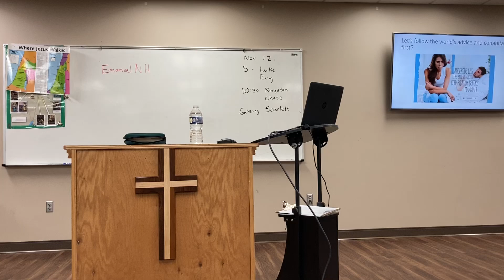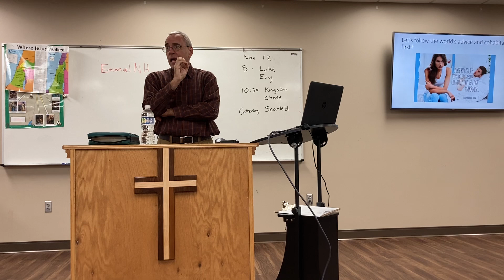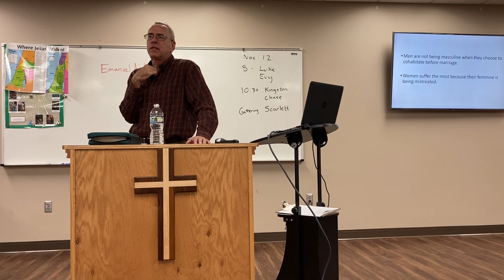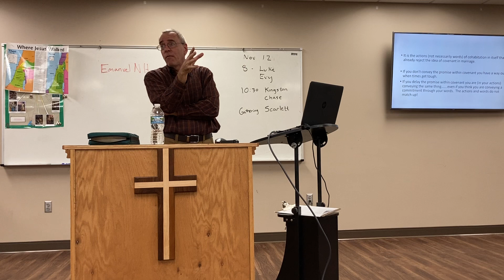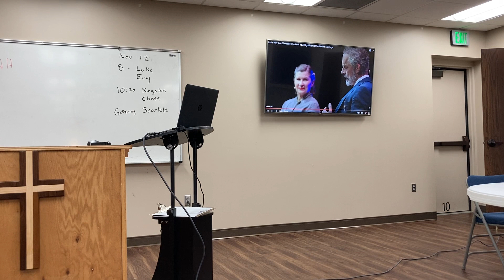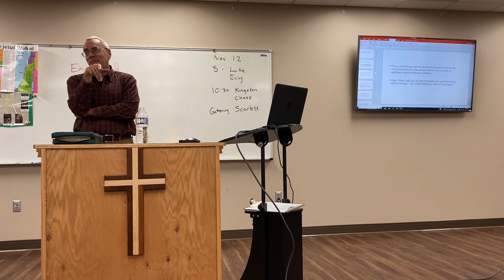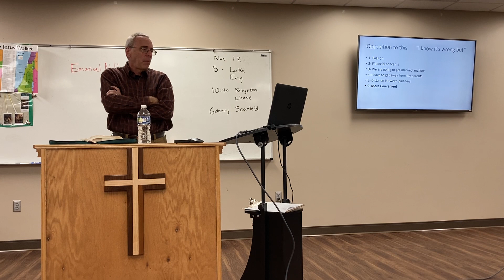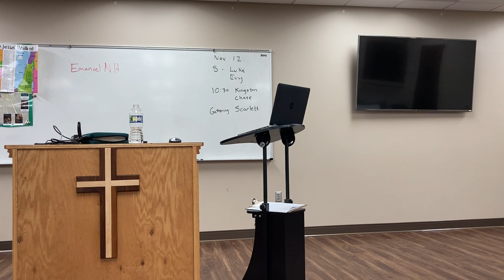ELC Monday Night Bible Class 11-6-3023